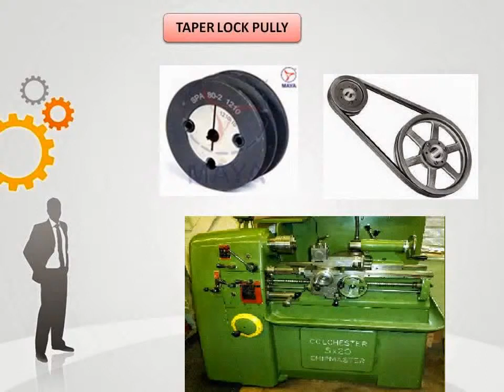Taper Lock Pully